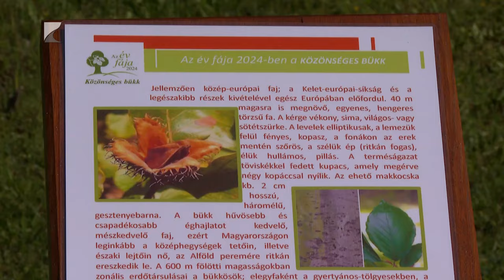Madarak és fák napja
Többek között faültetéssel, természetvédelmi, erdészeti bemutatókkal, madárvédelmi előadásokkal és madárgyűrűzéssel is várták az érdeklődőket Nyíregyházán a Tuzson János Botanikus Kertben a Madarak és fák napján. A most induló európai uniós költségvetési ciklusban mintegy 310 milliárd forintot fordít az erdőkre az állam. Az elmúlt öt évben 184 millió fát ültettek el az állami erdészeti társaságok és a magánerdő gazdálkodók.